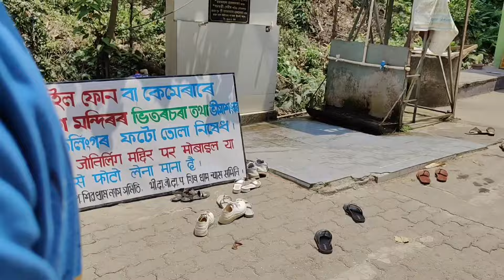भीमा शंकर ज्योतिर्लिंग! यहाँ है महादेव का वास